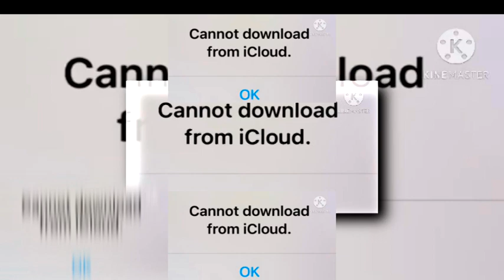REUPLOADED YTPMV Cannot download from iCloud scan